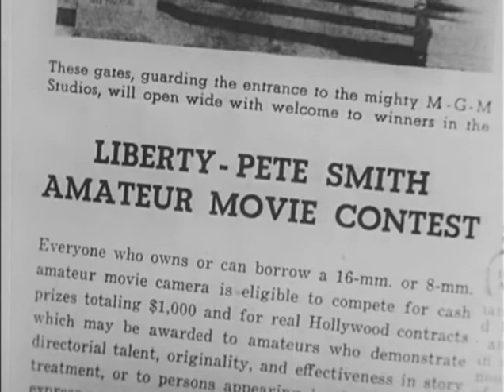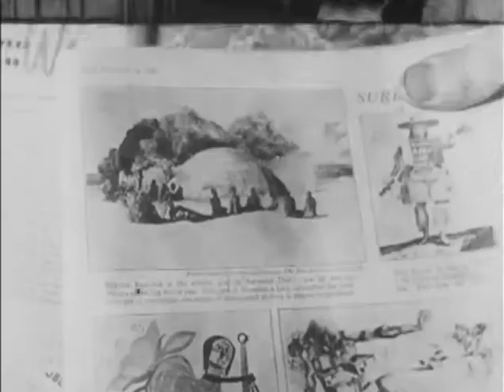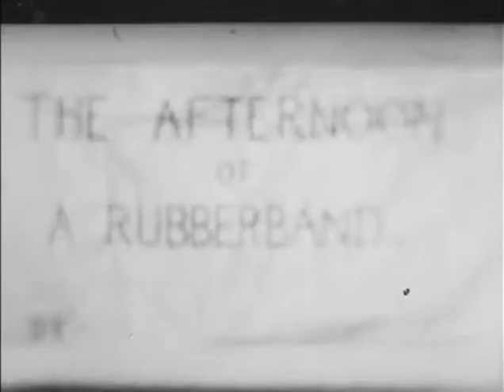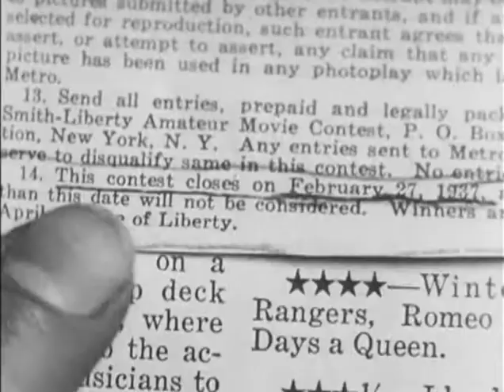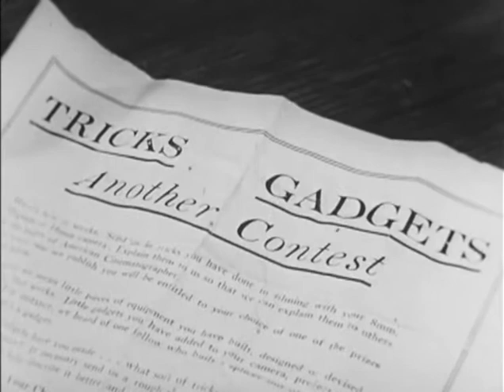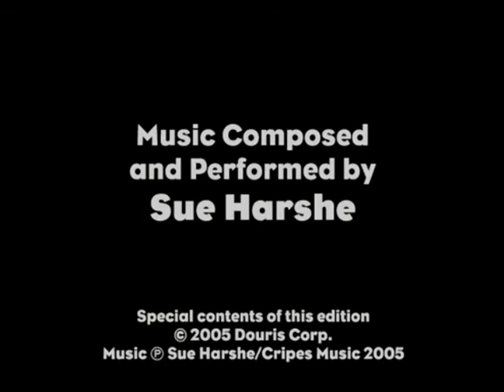Even - as you and I - Roger Barlow, Harry Hay & LeRoy Robbins (1937)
Σουρεαλιστική ταινία μικρού μήκους
Μουσική: Samuele De Marchi 2012